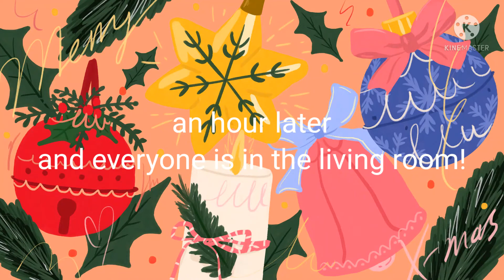Christmas in My home-//part 1//MERRY XMAS//read Description//ft: mha and undertale aus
ships: dabihawks, SD dreammare, tododeku

merry Christmas! this video took a few day!